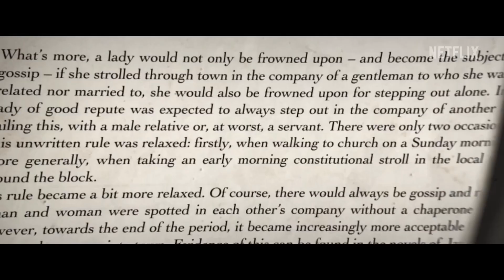ENOLA HOLMES 2 | Official Trailer (2022)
Millie Bobby Brown, Henry Cavill, Helena Bonham Carter, Louis Partridge